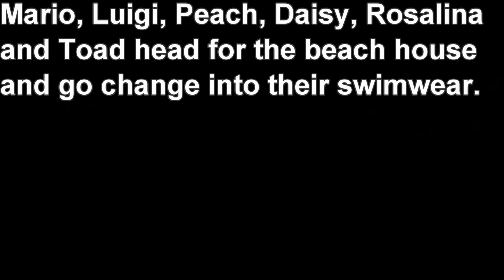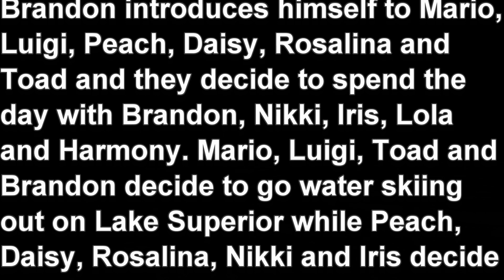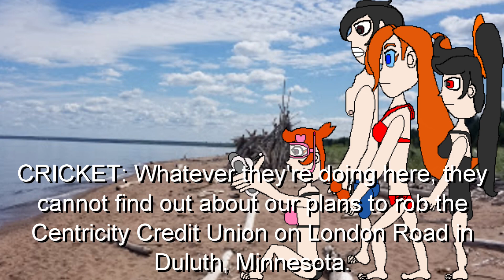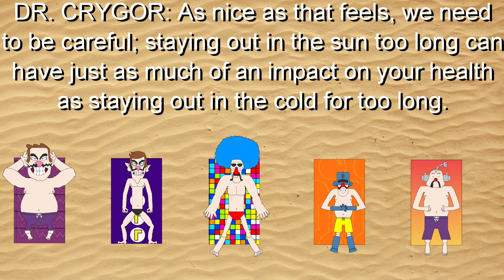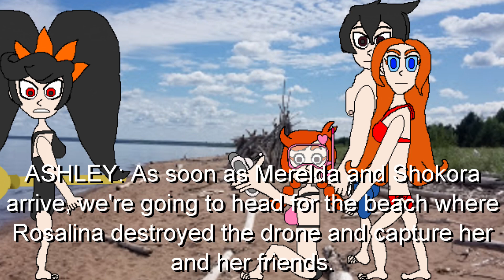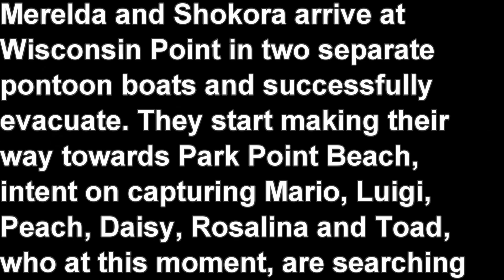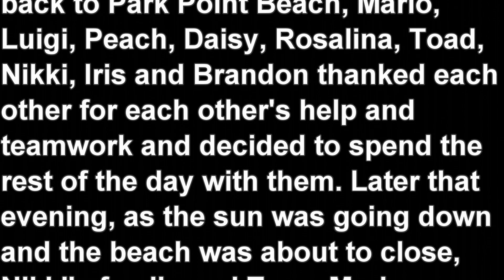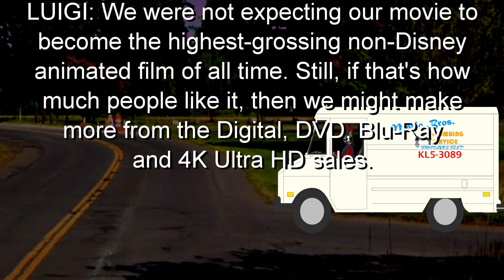Mario and Luigi's 12th Trip to the Beach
(Note about my Facebook: You can only follow me, but not add me a friend.)

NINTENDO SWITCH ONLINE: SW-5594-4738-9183